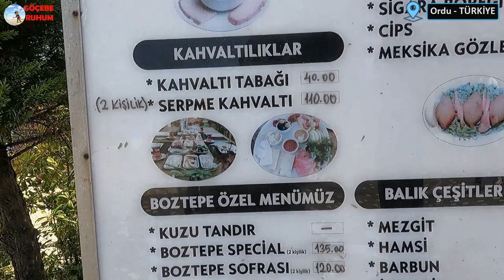Boztepe Teleferik Ordu TÜRKİYE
Ordu Boztepe Nerede, Ordu Boztepe Teleferik Ücreti, Teleferik Yüksekliği Kaç Metre, Ordu Boztepe’de Neler Yapılır

18 TEMMUZ 2021 tarihinde çekilmiştir.Bu videoyu aylar/yıllar sonra izleyeceklerin bilgisine.

Boztepe, Ordu ilinin Altınordu ilçesinde bağlı olan bir mahalledir.Altınordu ilçe merkezine 5 km uzaklıktadır ve Ordu şehir merkezine 17 km uzaklıktadır.

Ordu Boztepe denizden 530 metre yükseklikte şehrin manzarasını teleferik (Gidiş-Dönüş Ücreti 15 TL.) ile veya tepede yer alan tesisler sayesinde izleyebileceğiniz ve ayrıca yamaç paraşütü yapabileceğiniz harika bir yer.

Tepeye vardığınızda Karadeniz’in ve aynı zamanda Ordu’nun harika manzarası ile karşılaşıyorsunuz.Yeşilin bol olduğu ve mavi ile buluştuğu bu ortamda yapılacak en güzel şeylerden biri elbette manzaranın keyfini çıkartmak oluyor.Burada gün batımını izleyebilir veya yamaç paraşütü sporunu (500 TL.karşılığında 10 dk.sürede aşağıya iniyorsunuz) deneyebilirsiniz.

Bölgede yer alan tesislerde yemek yiyebilir veya harika bir manzaraya sahip bu yerde ağaçların arasında manzaraya karşı piknik yapabilirsiniz.

Teleferik hattında 28 kabin bulunuyor.Yaklaşık 8 dakikalık bir yolculuk sonrasında tepeye ulaşıyorsunuz.İlçe merkezi ile arasında yaklaşık 2.350 metre mesafe bulunuyor.Teleferik hattında 7 adet direk bulunmaktadır.Teleferik yolcu kapasitesi ise tek yön olarak saatte 250 kişidir.İstasyonda yıllık ortalama 750.000 kişi taşınmaktadır.Teleferik motor gücü ise 341 kw‘dır.
500 Metre yüksekliğe çıkan teleferik ayrıca dünyadaki iki direk arası en uzun mesafeye (900 metre) sahip teleferik olma özelliğini bulunduruyor.

Sevgili dostlar,
👍 Kanalımı bir süre izledikten sonra LIKE atmayı,
🔔 ve en sonunda BİLDİRİMLERİ açmayı unutmayınız.